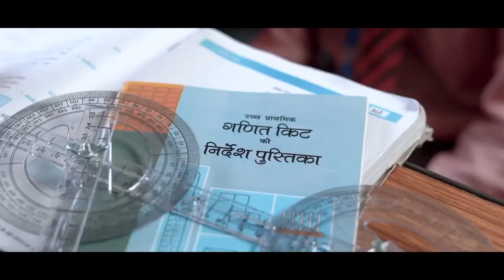NIPUN UP Short Film - Sabji Mandi